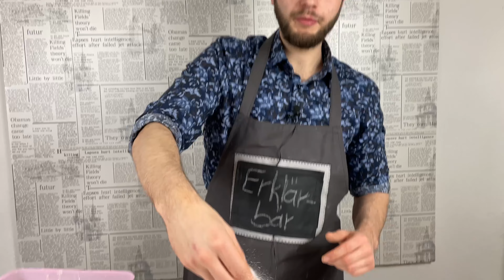Brot Langwirken (Weizenbrot und auch weiches Brot) °° BackenSachen